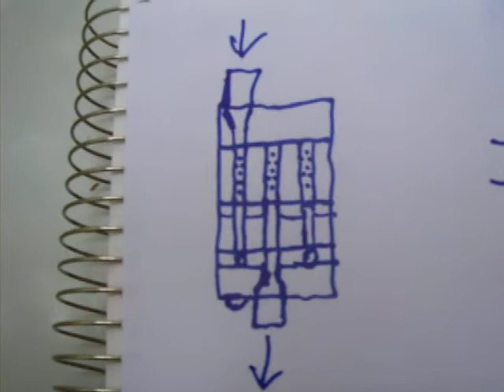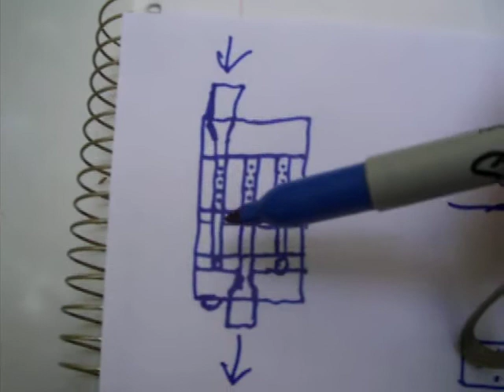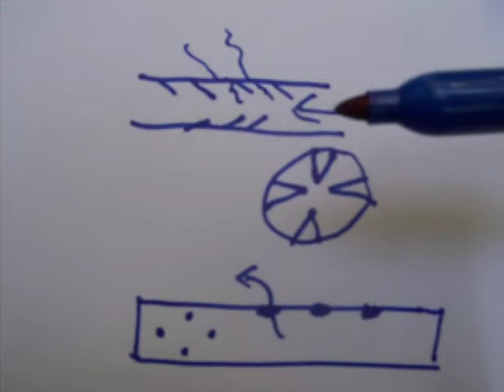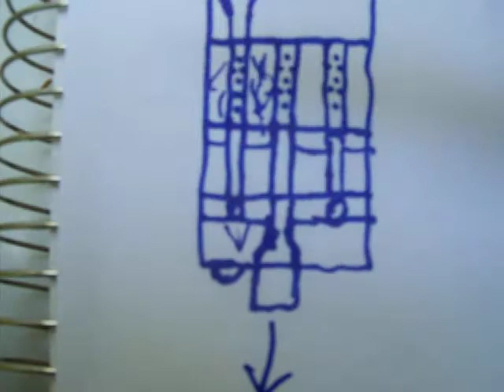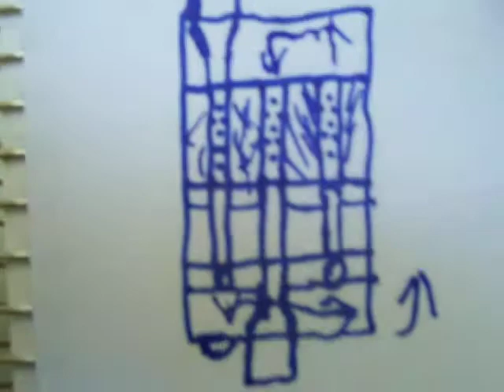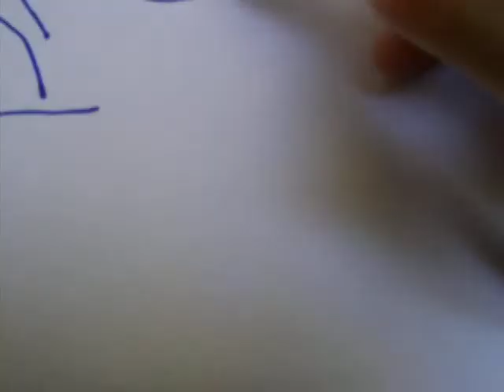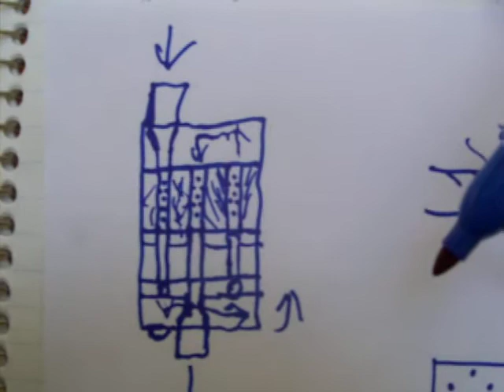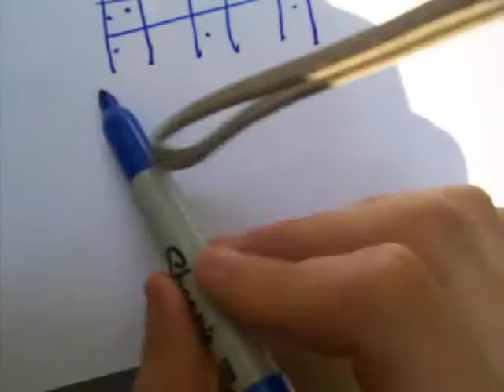How Mufflers Work Made Easy Part 1 Turbo Mufflers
This video goes over the basics on how mufflers work.